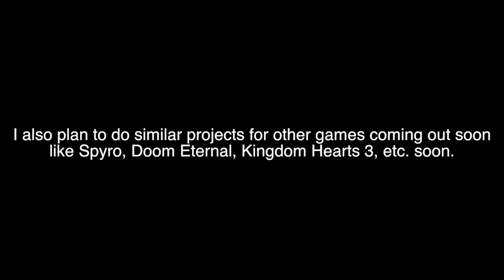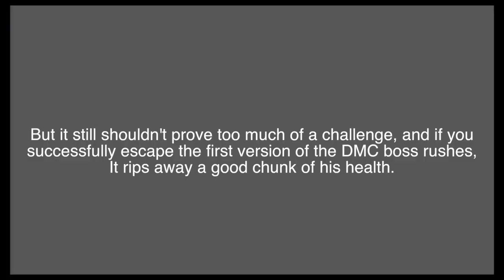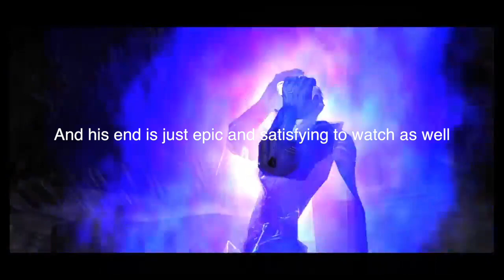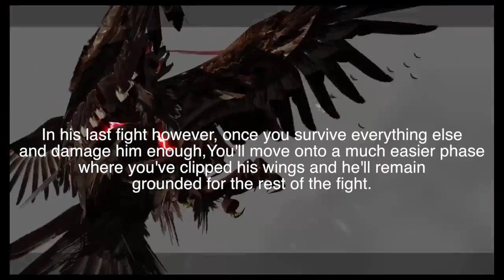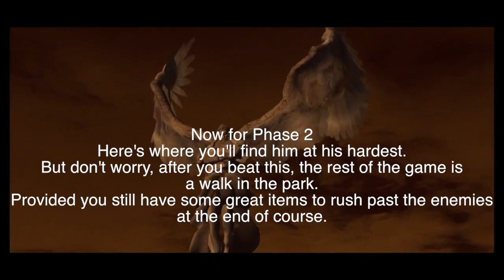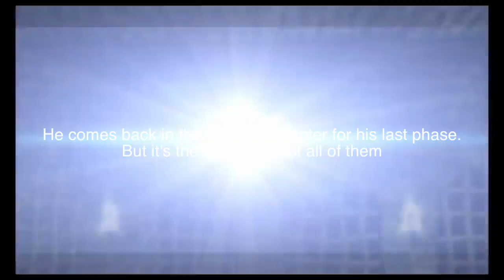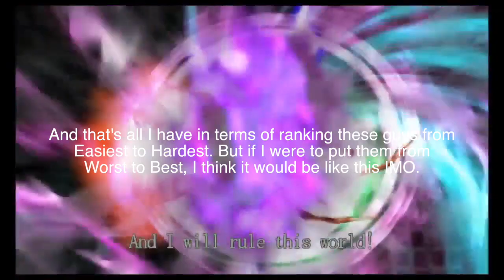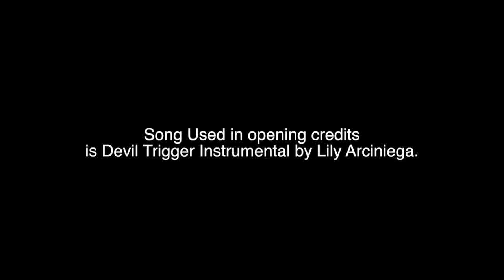Ranking the Devil May Cry 1 Bosses From Easiest to Hardest and Worst to Best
I decided to do a boss ranking on the Devil May Cry Series since Devil May Cry 5 is coming out next year. Decided to start off with DMC 1 and rank all of the bosses as well as the mini bosses since there aren't that many in this game from easiest to hardest and worst to best. Song used in opening is Devil Trigger instrumental by Lily Arciniega.